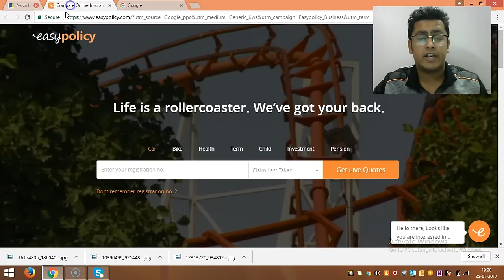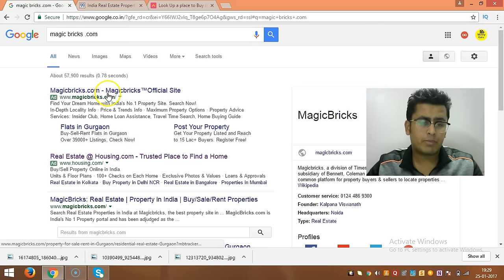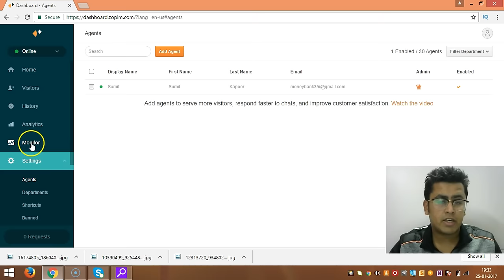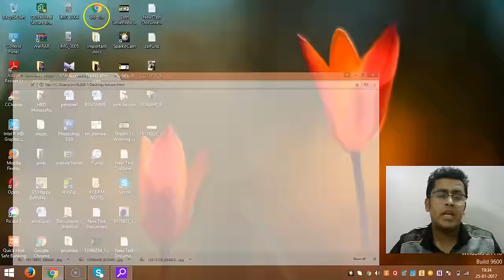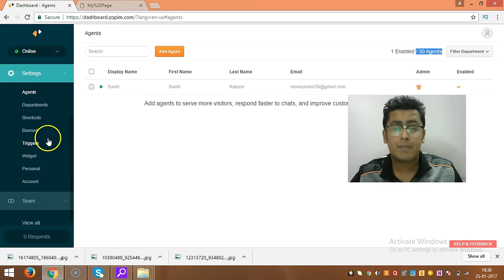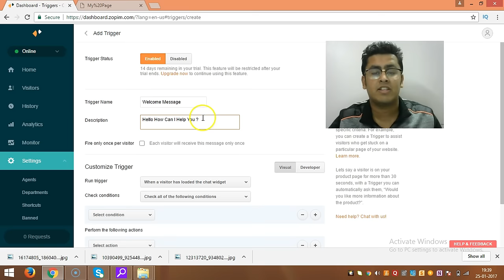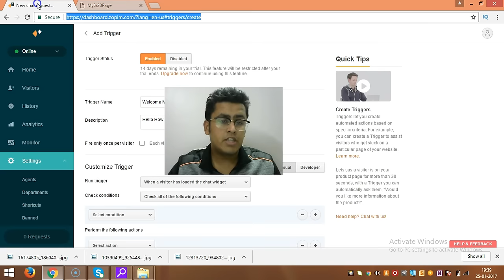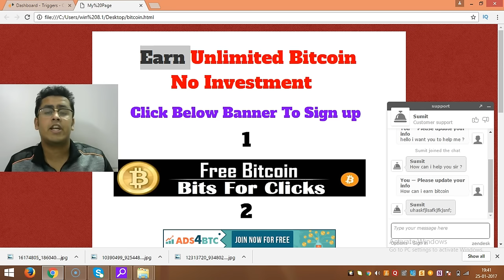How To Add Live Chat Box On Your Website - Live Help Desk Supprt !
Hello friends,

Today i am telling you a way by which you can add Live chat box on your website and convert all traffic into sales and get lot more earning that you do usually .

Live help desk support always build trust and helps in getting lot more people to reach your site and trust is always build when you get live message on site .